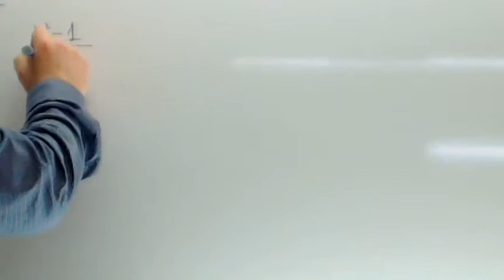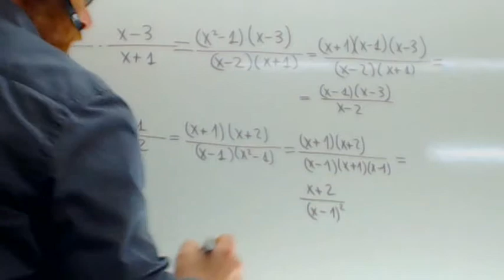Producto de fracciones algebraicas Matematicas 4 ESO Usero